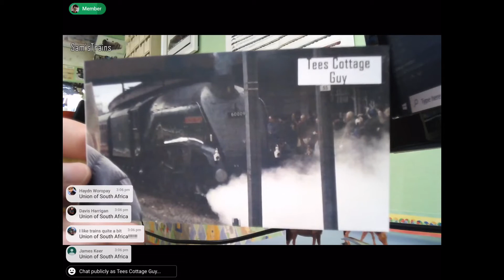Sams Trains shows my photo of A4 60009 Union of South Africa on his live stream!